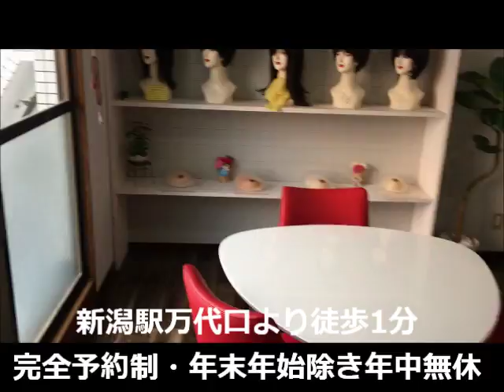【新潟 かつら】おすすめの医療用かつらの相談室とは